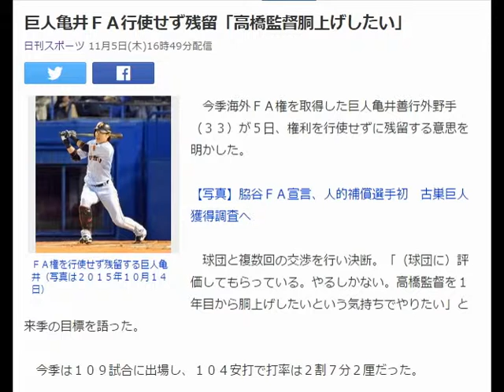巨人亀井ＦＡ行使せず残留「高橋監督胴上げしたい」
ＦＡ権を行使せず残留する巨人亀井（写真は２０１５年１０月１４日）
　今季海外ＦＡ権を取得した巨人亀井善行外野手（３３）が５日、権利を行使せずに残留する意思を明かした。

【写真】脇谷ＦＡ宣言、人的補償選手初　古巣巨人獲得調査へ

　球団と複数回の交渉を行い決断。「（球団に）評価してもらっている。やるしかない。高橋監督を１年目から胴上げしたいという気持ちでやりたい」と来季の目標を語った。

　今季は１０９試合に出場し、１０４安打で打率は２割７分２厘だった。　引用：Yahooニュース